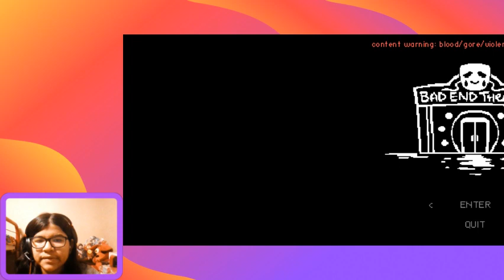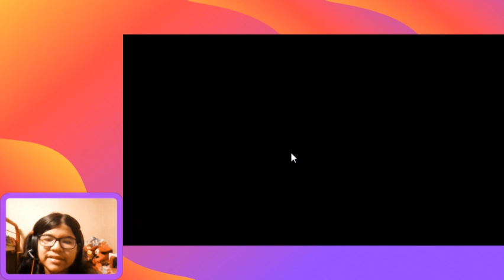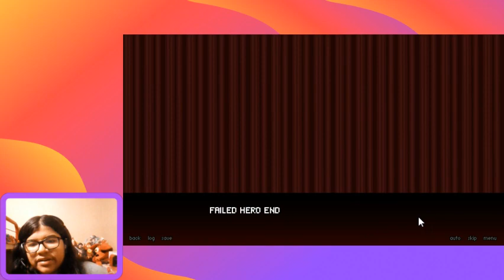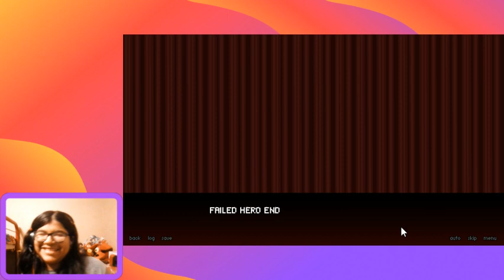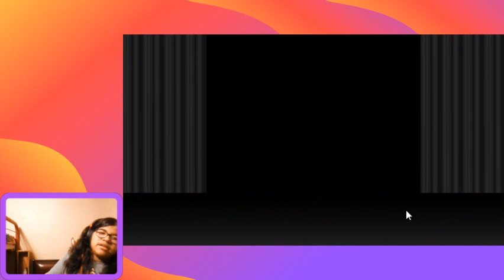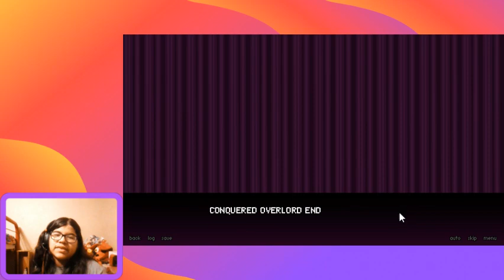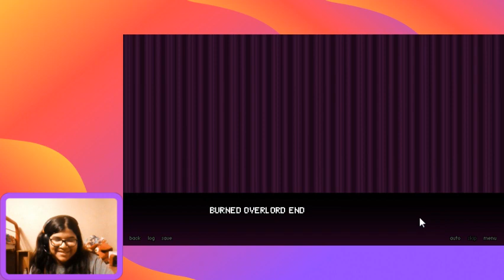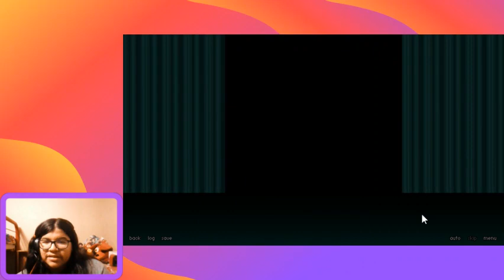I can choose their fates?...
Hero is...
Almighty: A failed heroic
Mike: Kinda dumb
Frisk: [So cool]
Chara: He could be a better hero definitely
The bad end theater where there are only tragedies to view